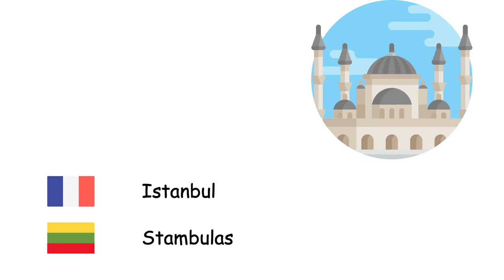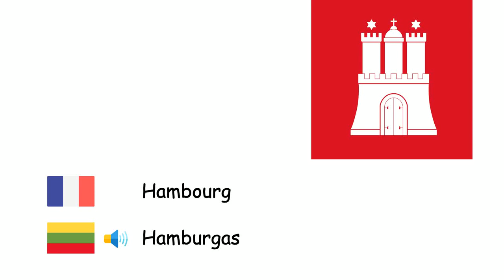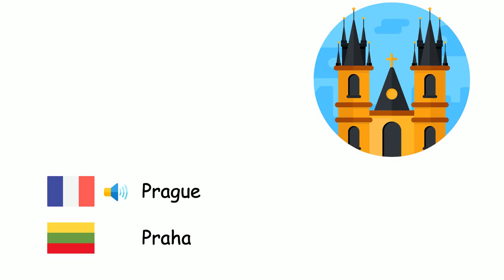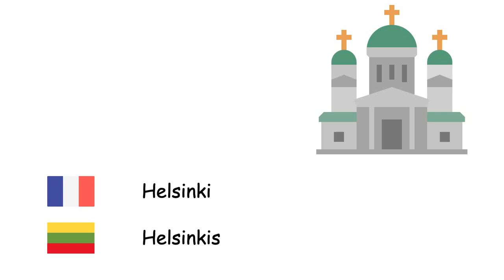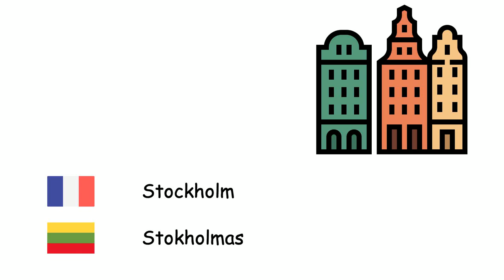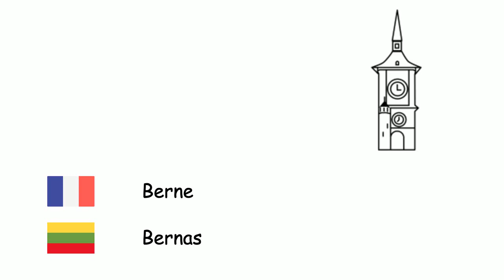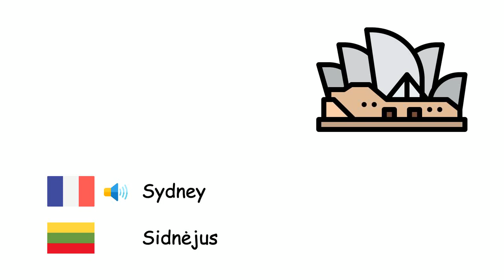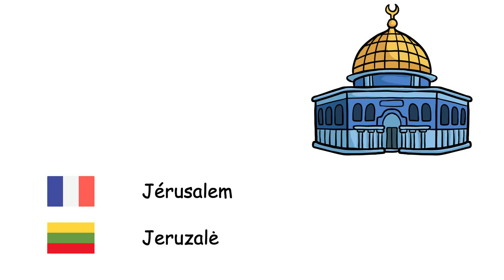Villes (Lituanien) (fr-lt)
Fone TV
fr-lt-30
Miestai (Lietuvių kalba)
Londres - Londonas
Istanbul - Stambulas
Moscou - Maskva
Berlin - Berlynas
Madrid - Madridas
Kiev - Kijevas
Rome - Roma
Bakou - Baku
Bucarest - Bukareštas
Paris - Paryžius
Vienne - Viena
Varsovie - Varšuva
Hambourg - Hamburgas
Budapest - Budapeštas
Belgrade - Belgradas
Barcelone - Barselona
Munich - Miunchenas
Milan - Milanas
Sofia - Sofija
Prague - Praha
Tbilissi - Tbilisis
Erevan - Jerevanas
Cologne - Kelnas
Athènes - Atėnai
Sarajevo - Sarajevas
Bratislava - Bratislava
Copenhague - Kopenhaga
Chișinău - Kišiniovas
Helsinki - Helsinkis
Ljubljana - Liubliana
Lisbonne - Lisabona
Oslo - Oslas
Podgorica - Podgorica
Pristina - Priština
Reykjavik - Reikjavikas
Riga - Ryga
Skopje - Skopjė
Stockholm - Stokholmas
Tallinn - Talinas
Tirana - Tirana
Vilnius - Vilnius
Zagreb - Zagrebas
Amsterdam - Amsterdamas
Ville de Bruxelles - Briuselis
Berne - Bernas
Ankara - Ankara
La Mecque - Meka
Bagdad - Bagdadas
Le Caire - Kairas
Damas - Damaskas
Téhéran - Teheranas
Islamabad - Islamabadas
New Delhi - Naujasis Delis
Dacca - Daka
Jakarta - Džakarta
Bangkok - Bankokas
Hanoï - Hanojus
Shanghai - Šanchajus
Séoul - Seulas
Tokyo - Tokijas
Manille - Manila
Sydney - Sidnėjus
New York - Niujorkas
Mexico - Meksikas
Rio de Janeiro - Rio de Žaneiras
Buenos Aires - Buenos Airės
Jérusalem - Jeruzalė